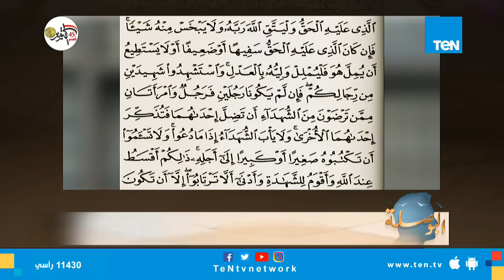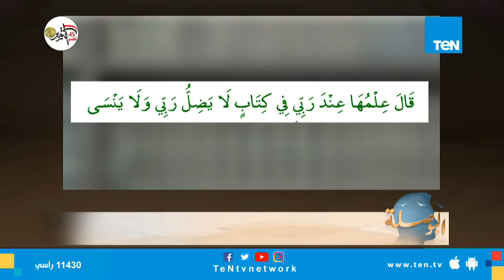البوصلة | شهادة المرأة في الإسلام (الجزء الثاني).. حلقة 9 أكتوبر 2018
البوصلة | شهادة المرأة في الإسلام  (الجزء الثاني).. حلقة 9 أكتوبر 2018#البوصلة
تابعوا قناة Ten TV على مواقع التواصل الاجتماعي: